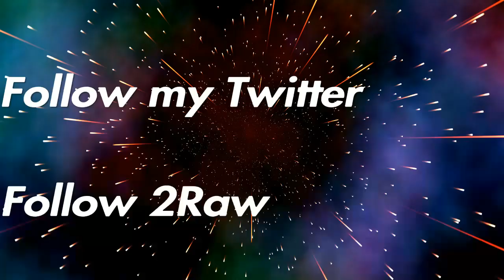Best 70 Ping Player + Joined 2Raw ( they call me Tiago)